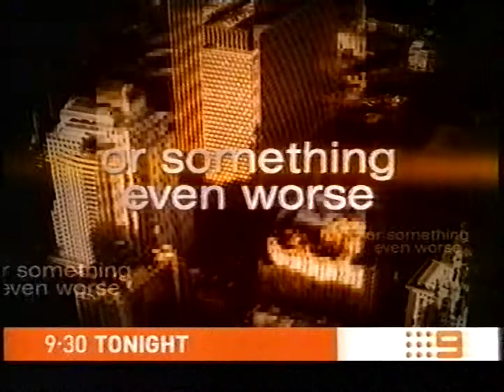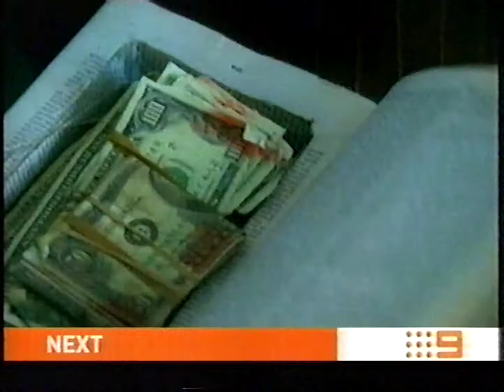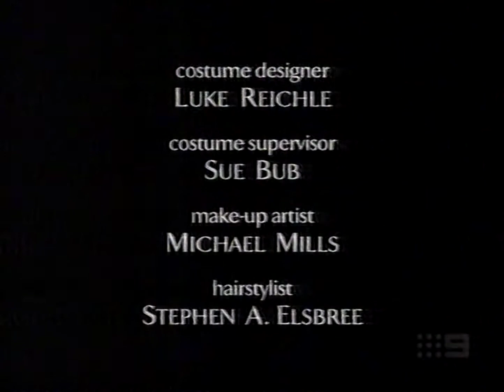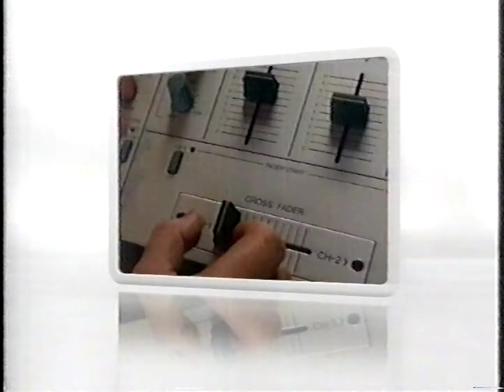Channel Nine Sydney - Promo and Presentation Montage (18.2.2004)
Recorded off Channel Nine Sydney on Wednesday the 18th of February 2004.

Contents:
0:00 Production Closer
0:08 Thursday Promo
0:23 Ident
0:29 Survivor All Stars
0:59 Movie - 3000 Miles to Graceland
1:29 Without a Trace (1)
1:59 A Current Affair
2:14 PRG
2:32 ER
3:02 Renovation Rescue
3:32 60 Minutes
4:02 Without a Trace (2)
4:12 Continuity
4:17 Gilmore Girls
4:32 Backyard Blitz/Location Location
5:02 Movie - The Perfect Storm
5:17 Movie - You've Got Mail
5:32 Third Watch
5:42 Continuity voice over
6:00 Ident
6:06 Partial sponsor

Equipment:
Ripped from a TDK Sharp and Clear E-180 VHS Tape recorded in EP Speed and Hi-Fi Stereo.
Captured on a Panasonic DMR-BWT955 Hard Drive Recorder in XP quality. Edited and Encoded on VideoReDo TVSuite and VirtualDub.